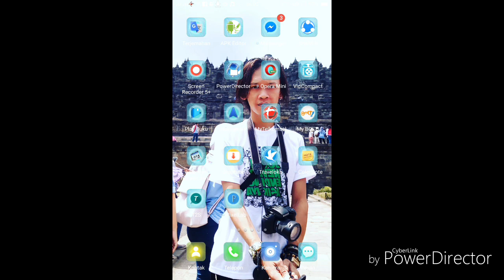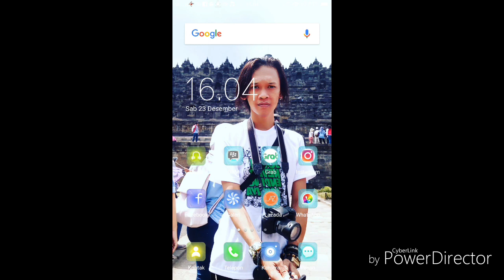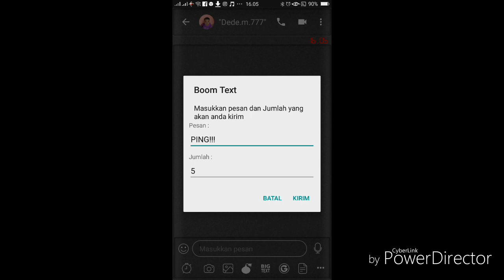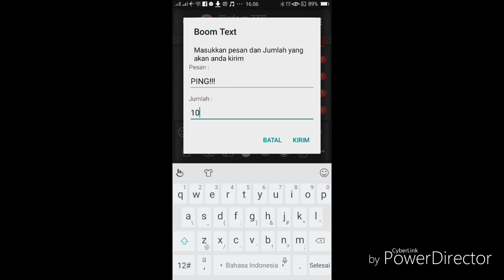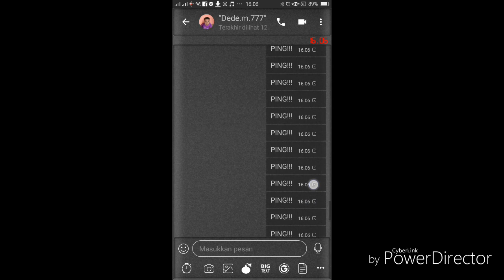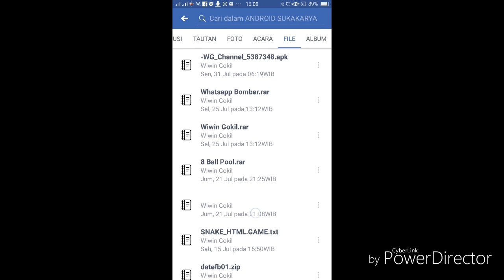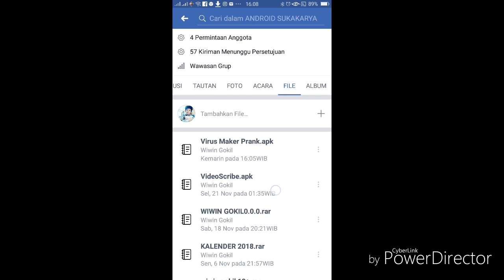cara bom ping di bbm 2018